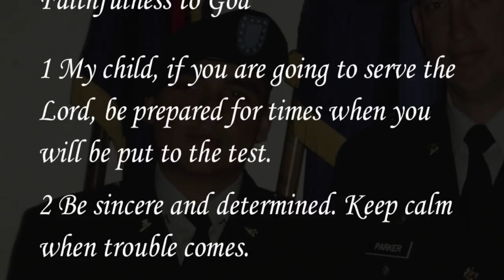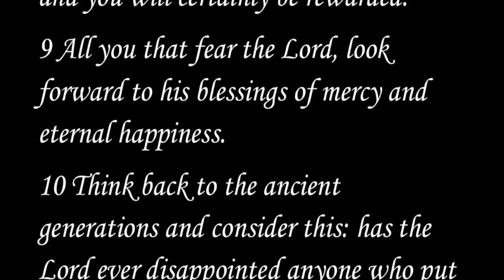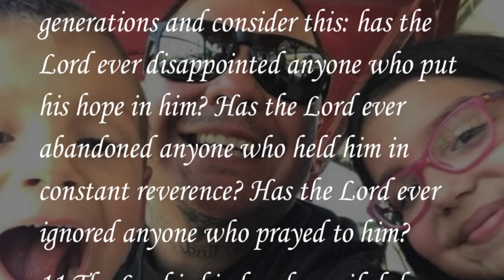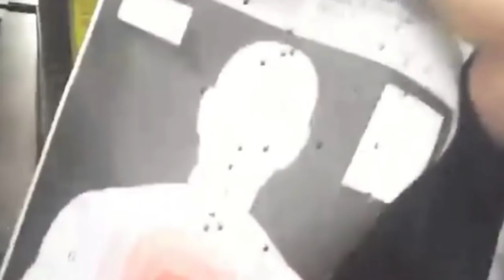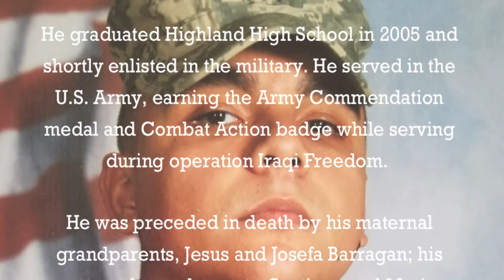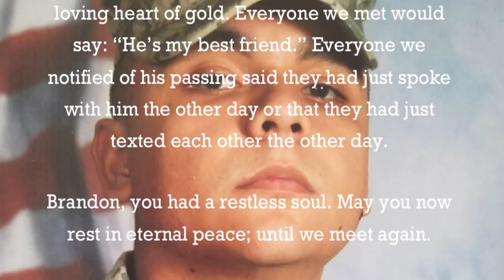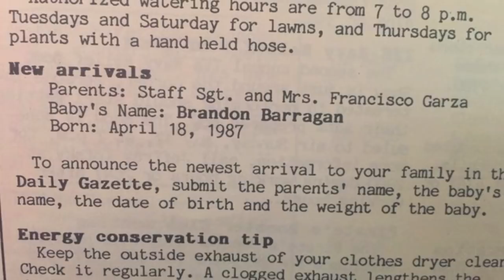In Loving Memory of Brandon Barragan Garza 1987 - 2018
Brandon Barragan Garza born April 18, 1987 at the U.S. Naval Base Guantanamo Bay, Cuba and passed away on May 20, 2018, as a result of injuries sustained from a car accident.

He graduated Highland High School in 2005 and shortly enlisted in the military. He served in the U.S. Army, earning the Army Commendation medal and Combat Action badge while serving during operation Iraqi Freedom.

He was preceded in death by his maternal grandparents, Jesus and Josefa Barragan; his paternal grandparents, Santiago and Maria Garza; his uncles, Rafael and Felipe Barragan and his aunt Beatrice (Garza) Molina.

He is survived by his estranged wife, Montana Garza; his parents, Francisco and Delia (Barragan) Garza; his sister, Alejandra Barragan Garza; his two nieces that he adored, Lillianna and Evelyn Garza; and the pride of his life, his son Devon; his aunts, Hermelinda, Maria Elena, Antima and Gloria; uncles, Albino, Baudelio and Valentin; numerous cousins and friends.

Brandon always had a smile on his face and a loving heart of gold. Everyone he met would say: “He’s my best friend.” Everyone notified of his passing said they had just spoke with him the other day or that they had just texted each other the other day.

Brandon, you had a restless soul. May you now rest in eternal peace; until we meet again.

Sirach 2:1-11 Good News Translation (GNT)

Faithfulness to God

2 My child, if you are going to serve the Lord, be prepared for times when you will be put to the test. 2 Be sincere and determined. Keep calm when trouble comes. 3 Stay with the Lord; never abandon him, and you will be prosperous at the end of your days. 4 Accept whatever happens to you. Even if you suffer humiliation, be patient. 5 Gold is tested by fire, and human character is tested in the furnace of humiliation. 6 Trust the Lord, and he will help you. Walk straight in his ways, and put your hope in him.

7 All you that fear the Lord, wait for him to show you his mercy. Do not turn away from him, or you will fall. 8 All you that fear the Lord, trust him, and you will certainly be rewarded. 9 All you that fear the Lord, look forward to his blessings of mercy and eternal happiness.

10 Think back to the ancient generations and consider this: has the Lord ever disappointed anyone who put his hope in him? Has the Lord ever abandoned anyone who held him in constant reverence? Has the Lord ever ignored anyone who prayed to him? 11 The Lord is kind and merciful; he forgives our sins and keeps us safe in time of trouble.

Thank you to to...

Kobalt Music Publishing LTD., Sony/ATV Music Publishing LLC., Softgrass Songs, Ed Christopher Sheeran, Johnny McDaid Martin Harrington and Tom Leonard for allowing us to use "Photograph" in the background memorial slideshow for veteran, Brandon Garza.

Credits:

Album: X

Length: 4:19

Label: Asylum and Atlantic

Writer: Ed Sheeran, Johnny McDaid, Martin Harrington and Tom Leonard

Producer: Jeff Bhasker, Emile Haynie

Also to..

Simpleville Music and Bart Millard for the use of Genevieve Minkowskis cover of "I can only imagine"

Her version was published April 13, 2018

Credits:

Album: The Worship Project  and Almost There

Released: 2001

Length: 4:08

Label: INO and Curb

Writer: Bart Millard

Producer: Pete Kipley